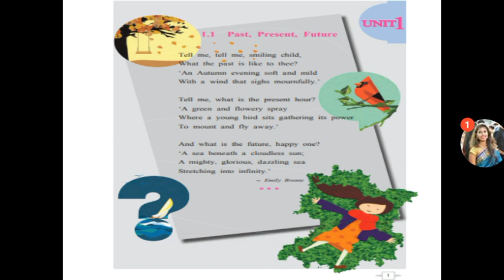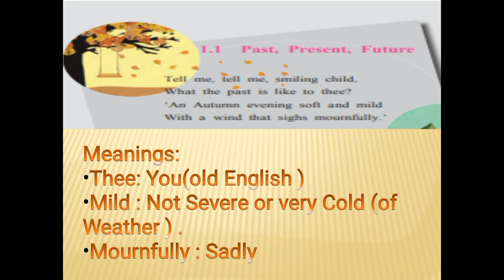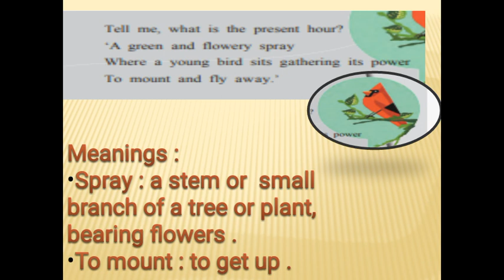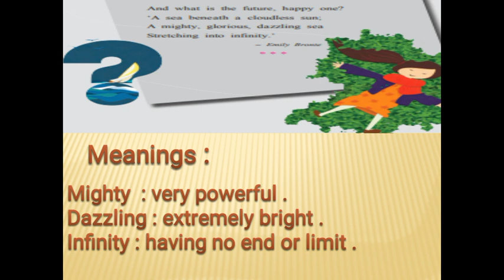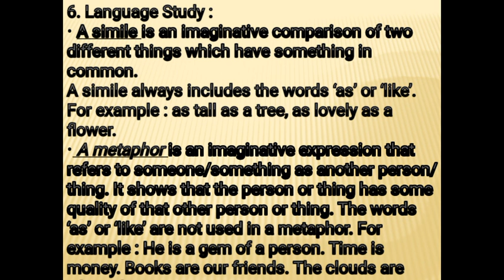Past persent Future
Std 7th ssc board